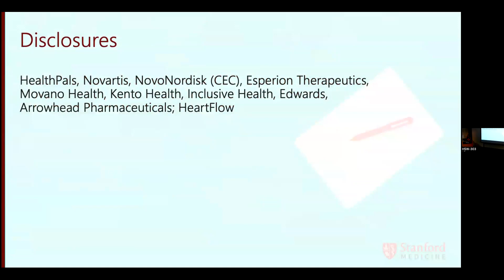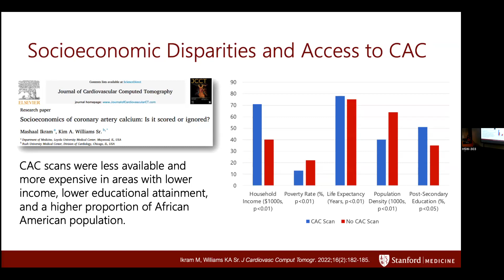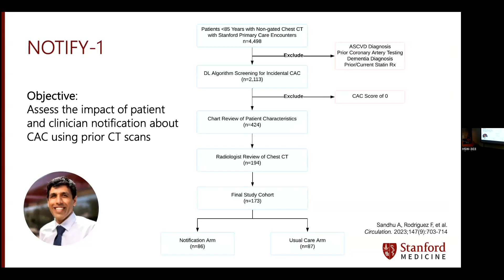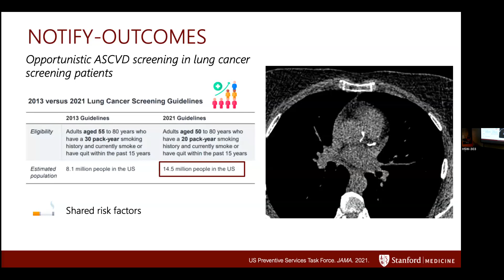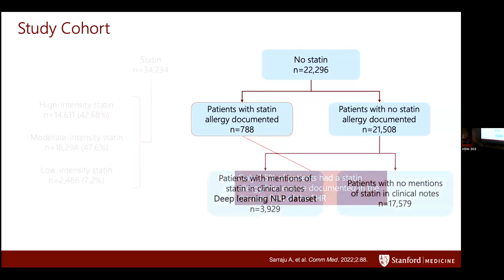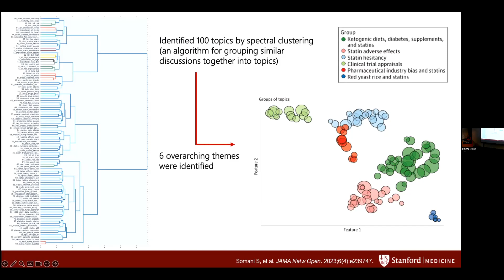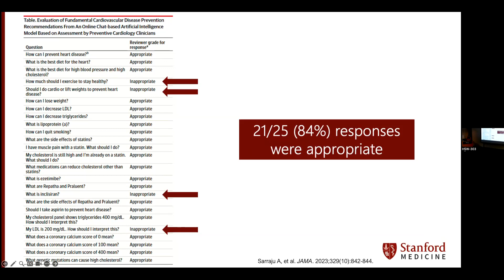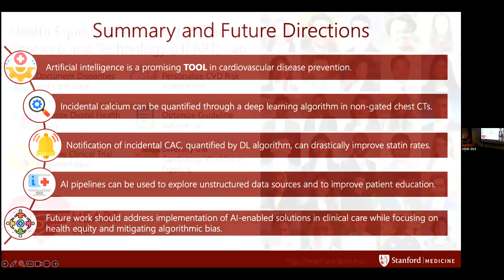Cardiology Grand Rounds - Fatima Rodriguez, MD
AI for Cardiovascular Disease Prevention: Hype, Hope, and ChatGPT

Dr. Rodriguez is an Associate Professor in Cardiovascular Medicine at Stanford. Dr. Rodriguez earned her medical degree from Harvard Medical School and her MPH from the Harvard School of Public Health. She then completed internal medicine residency at Brigham and Women’s Hospital and fellowship in cardiovascular medicine at Stanford University. She currently serves as the Section Chief of Preventive Cardiology. Dr. Rodriguez specializes in cardiovascular disease prevention, inherited lipid disorders, and cardiovascular risk assessment in high-risk populations.